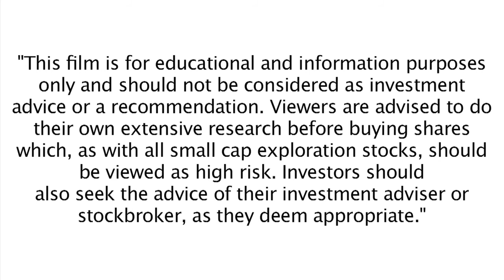Baobab Resources: Interview with Managing Director Ben James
An Interview by Sandra Spencer with Ben James, Managing Director of Baobab Resources. Produced for Miningmaven